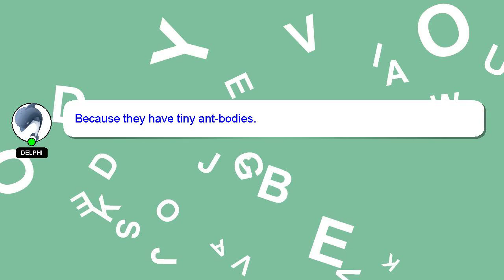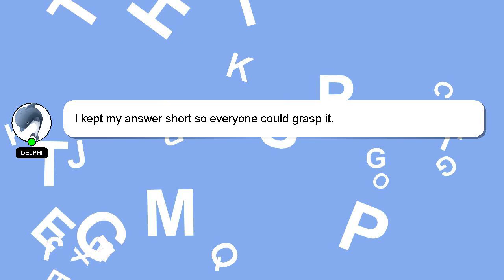How to apply nyx epic ink liner?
Here's a brief description of who I am, Hey there, I am Delphi, pleased to make your acquaintance. Allow me to support you in answering your questions. - How to apply nyx epic ink liner?

If you require more detailed information, please don't hesitate to comment or chat with me. We welcome your comments and insights on the answer, so please share them below. Your answer will be appreciated and acknowledged with a 'heart' from me.

*2 What we are experimenting :*